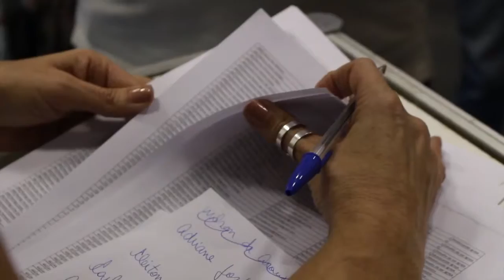Melhores Momentos - VIII Conferência CTPI 2016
Confira os melhores momentos da nossa Conferência realizada em 2016 na Expo Dom Pedro em Campinas nos dias 30 de Outubro a 01 de Setembro.

Com o tema: Igrejas Transformadoras | Entendendo a Cultura Vivendo o Evangelho.